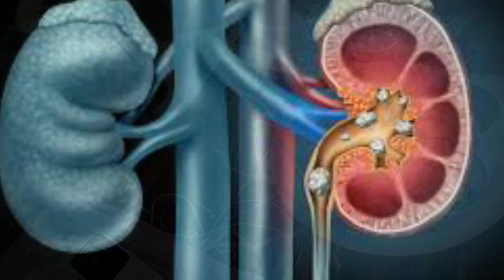మూత్రపిండాల్లో వున్న100 రాళ్లనైన కరిగించే బియ్యపుగింజల్లా వుండే ఇ గింజలు చెట్టు వేర్లు చూడండి